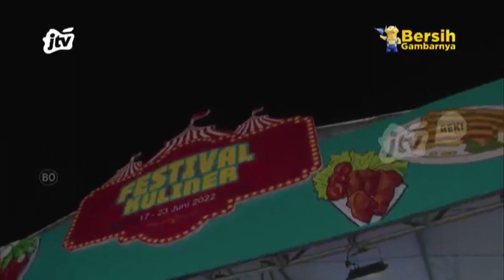Dangdut Mojobangkit Tasya Rosmala - Cintaku 2 Om El Samba (Stasiun Dangdut Rek)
Stasiun Dangdut adalah program show musik yaang dikemas apik dan dibawakan oleh dua host seru. Menampilkan video musik, games, ngobrol dengan artis Dangdut dan interaksi dengan penonton. Menampilkan juga orkes melayu dan penyanyi-penyanyi Jawa Timur dan lain-lainnya. Menikmati istirahat siang hari bersama lagu-lagu hits yang sedang trend.